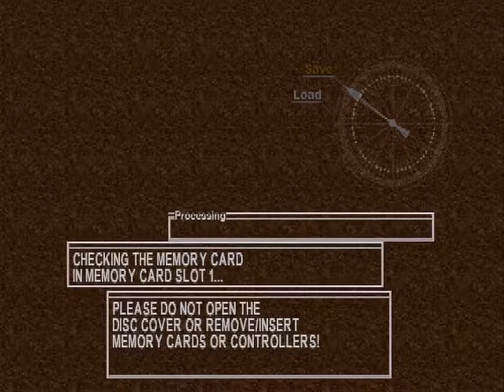Chrono Cross - Part 27 (PSX)